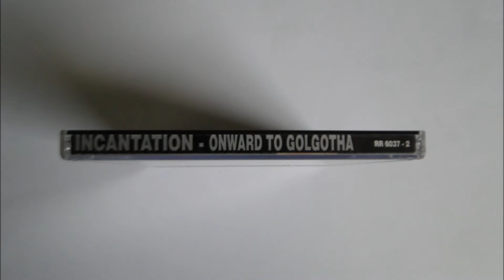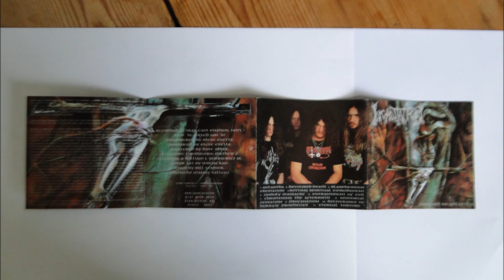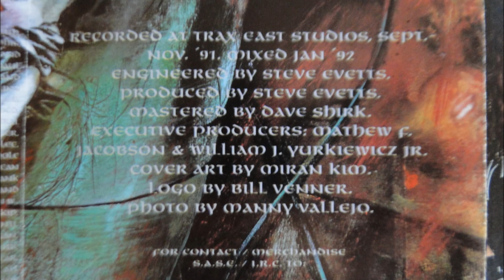Incantation - Devoured Death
Artist: Incantation
Album : Onward To Golgotha, CD
Track : 2
CD    : 1992 Relapse Records RR 6037-2